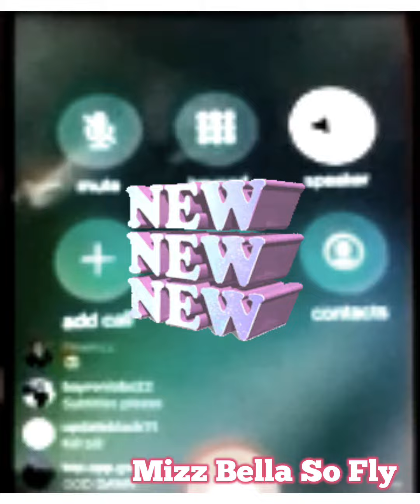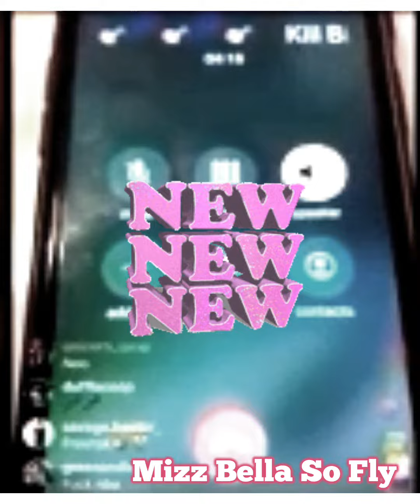KODAK BLACK RESPONSE TO NBA YOUNG BOY 😩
Kodak black responds to NBA Young Boys Rant he posted on IG Live. Kodak is continuing ruffling peoples feathers from behind federal prison walls. The Florida Rapper has no regrets for posting about the altercation that happened between Young Boys baby mother and money Ya Ya May Weather.